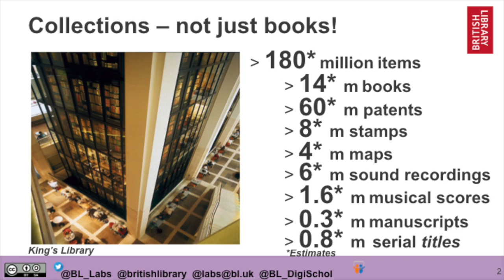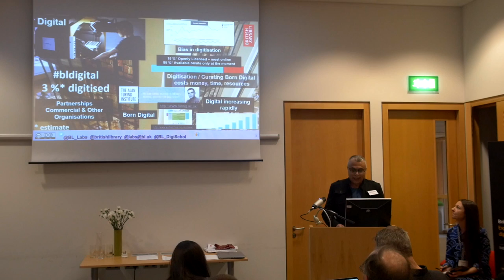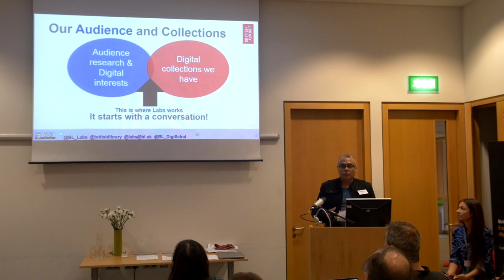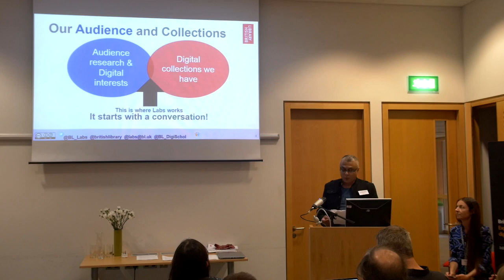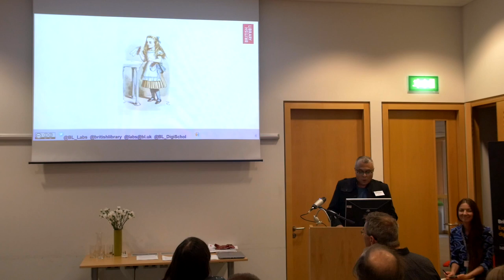10. Lightning Talk V: Why and How all Digital Library Labs Need to Engage with Artists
Mahendra Mahey is Project Manager of BL Labs, at the British Library